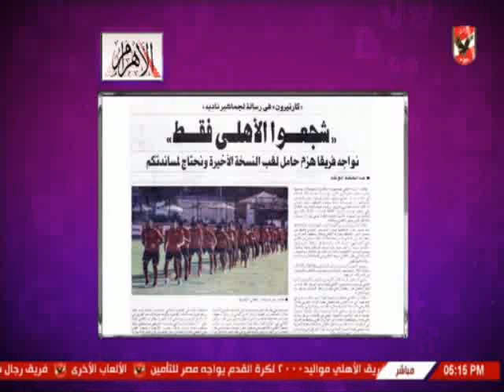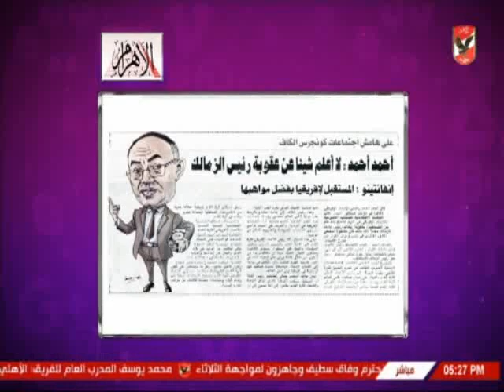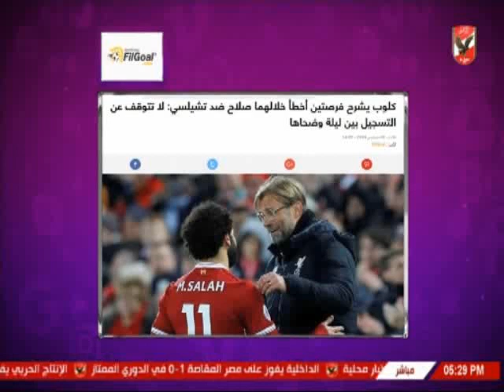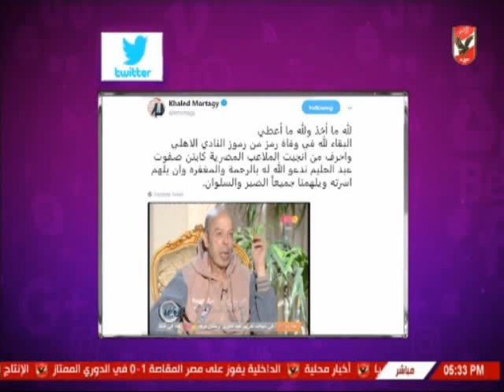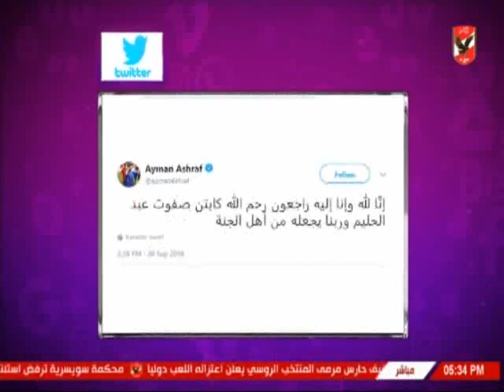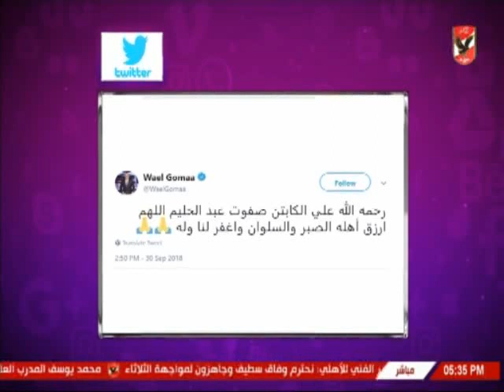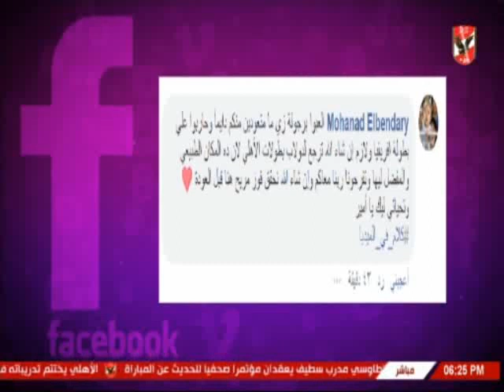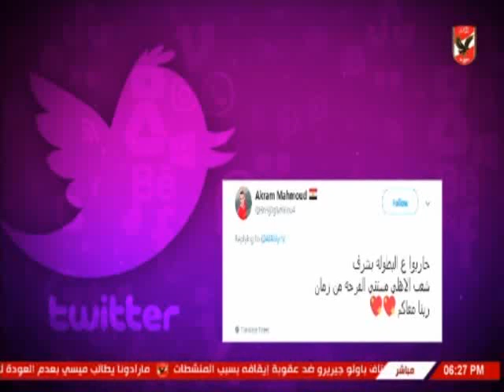حلقة كلام فى الميديا 1-10-2018